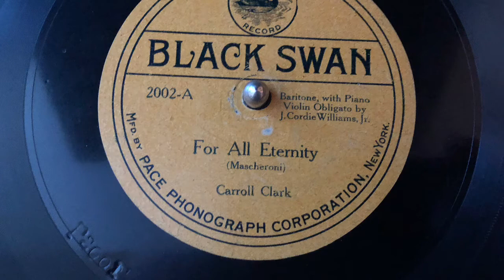Carroll Clark - For All Eternity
Biography

During his recording career, little was known of Carroll Clark. He was barely promoted by his first label, Columbia, and many of his recordings were licensed to other labels without attribution. The lack of information combined with his repertoire concentrating on genteel depictions of the plantation-era south left few listeners knowing that they were listening to one of the pioneering black recording artists.

He spent his childhood in Denver and later took formal voice lessons there, where he was discovered by philanthropist Mme. E. Azalia Hackley. She involved him a 1908 series of concerts featuring young black talent and the exposure led Columbia to record the baritone beginning that winter. After several years Clark began to resist the material he was forced to perform and largely did not record for most of the early 1910s, although his recordings continue to sold well for Columbia during that period. He returned to the label in the latter part of the decade but many of his recordings were rejected with session notations like "material unsuitable for artist."

In 1921, Harry Pace gave Clark a chance to record the material he wanted to sing, both traditional spirituals and several art songs of the period on his Black Swan label. While moderate sellers, the recordings were not particularly distinguished from the other baritones of the time, and he spent the next few years recording for several labels with no major successes. His last recording was in February 1924, again for Columbia and virtually nothing is known of his life after that, including when or where he might have died.